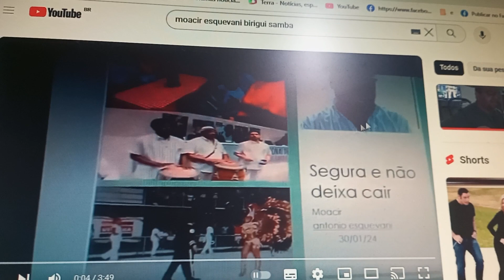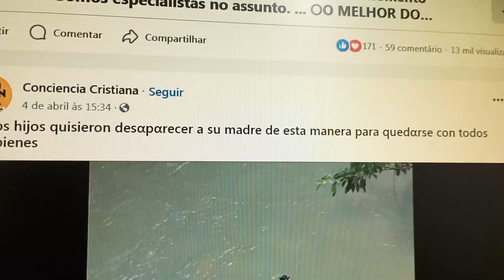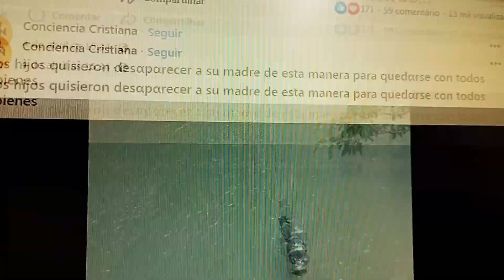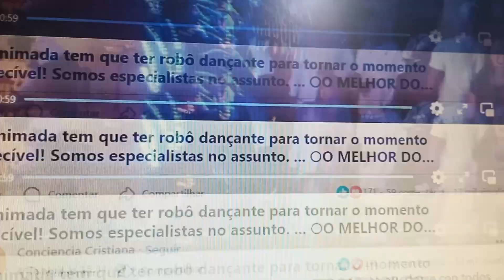Birigui não deixa cair